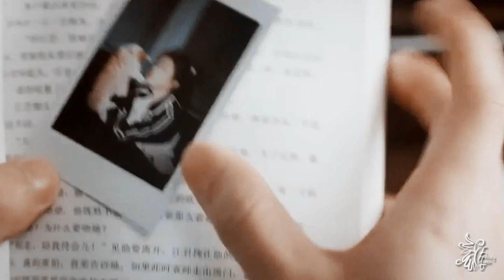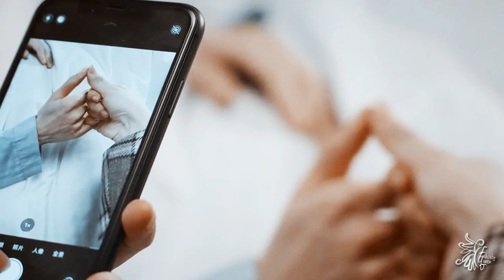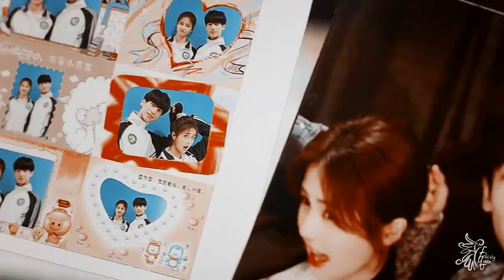Yuan Shuai & Jiang Jun » Alone [Love Is Sweet]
❝I will spare no effort to protect you, dote on you and love you for the rest of my life.❞

Watched this cdrama a few weeks ago and completely fell in love with them.

► Fandom/Drama = Love Is Sweet
► Character(s) = Yuan Shuai & Jiang Jun
► Coloring by Kindon18
► Program = Sony Vegas 15